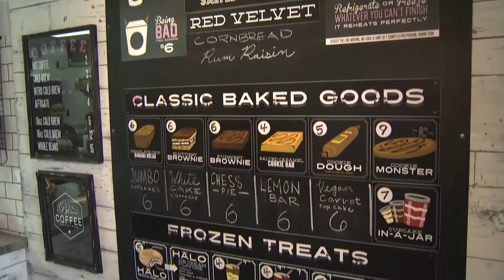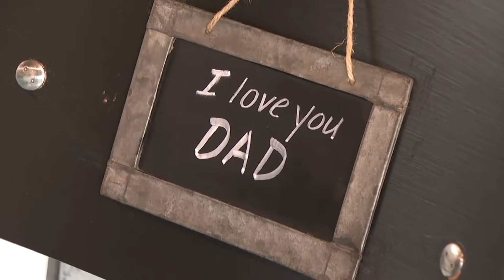Downright Sinful Desserts at B Sweet in West LA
Stephen and guest co-host Tony get to help make some of the most decadent desserts that make B Sweet Dessert Bar a local hit in West LA!

Cheap Eats is an Emmy award winning food show that's all about great meals at an even better value! Hosted by Ralph Saltsman and Stephen Solomon, CE highlights hidden treasures among LA's neighborhood restaurants.